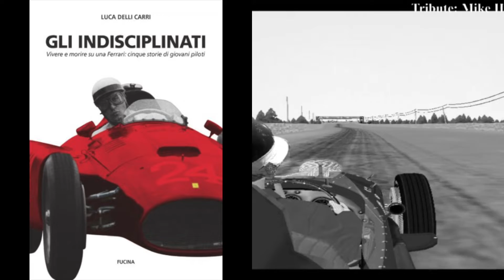Tribute - Mike Hawthorn [ENG]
Welcome.

I think I do owe a lot to many people.
Some of them are personal friends, some colleagues, some just persons I've met in the path of my life.

Some others that unluckily I've never met gave me something at a certain point.
Despite me not having been there, despite me not asking anything.

And what I've received is not measurable, even with a scientific instrument.
What I've got is very often a sense of having been the witness of something special happened despite not having been there, while it was occurring.

And I think it's time to give back, at least, something to them.

Cheers.
Marco (iKR)

The videogame I've used to realise this content is "F1 challenge 99-02 VB edition", 200GB free DLC to get  71 years of Formula1, from 1950 to 2021: